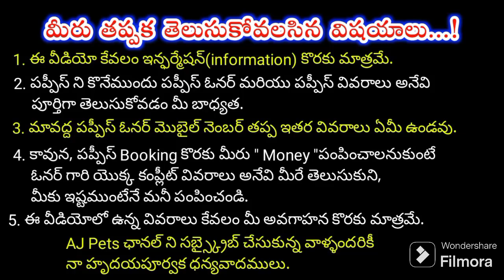top quality German shepherd dog for sale in telugu/9502722080 /aj pets